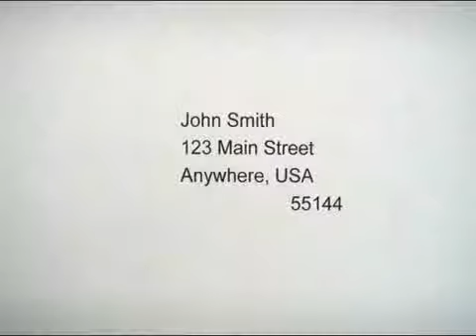3M Shipping Labels 2009 TV_080309.mpg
3M Commercials - for some of their consumer products.